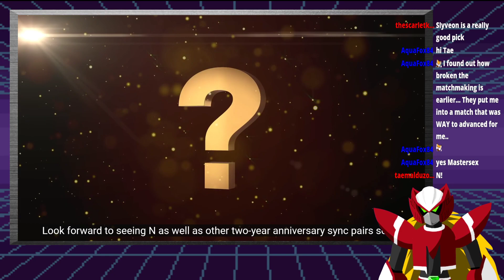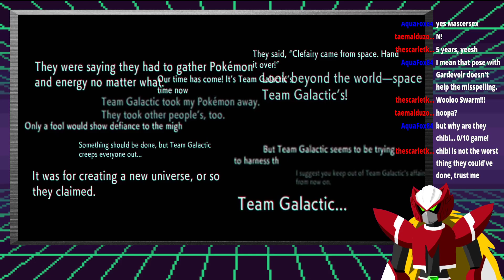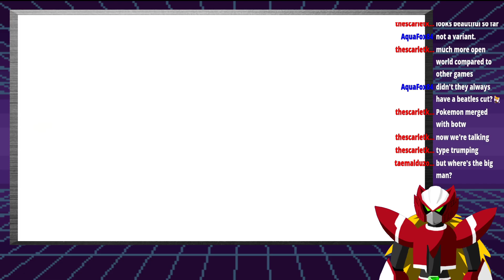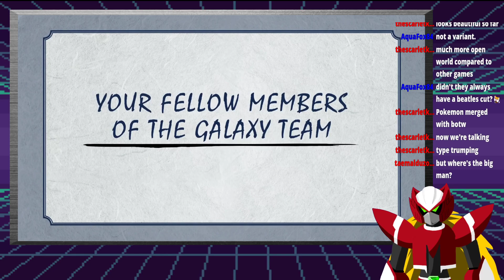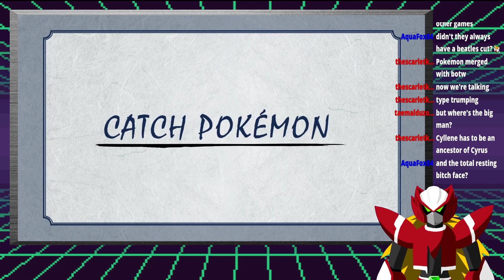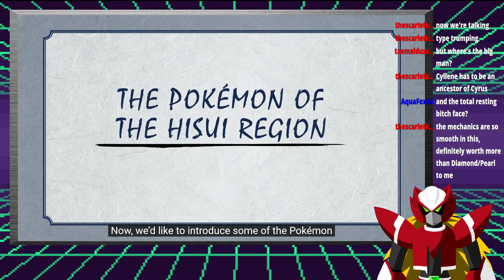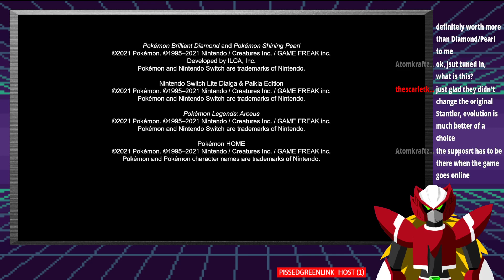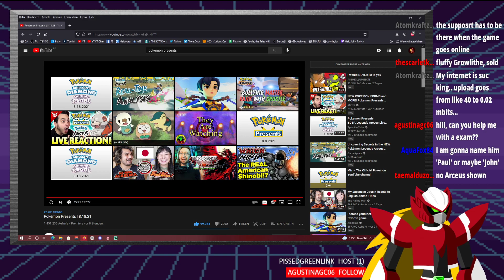Pokemon Presents August edition